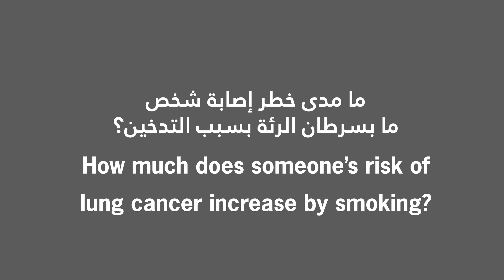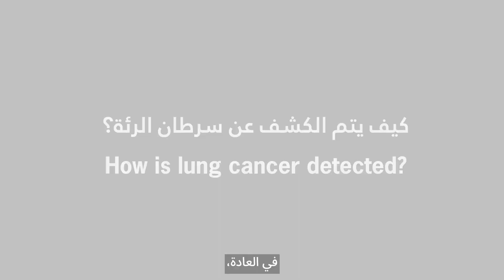Questions with our experts: Lung Cancer 101 with Dr. Ali Wahla l Cleveland Clinic Abu Dhabi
Dr. Ali Wahla, Staff Physician of Pulmonology at the Respiratory Institute of ClevelandClinicAbuDhabi breaks down some of the most commonly asked questions about lung cancer.

Watch the full video to know more about whether or not you are at risk of lung cancer, how often you should get screened, and what are the lung cancer treatment options.

فحص سرطان الرئة مع د. علي وهلا

يُجيب الدكتور علي وهلا، استشاري طب الرئة في معهد الجهاز التنفسي في كليفلاند_كلينك_أبوظبي على بعض الأسئلة الأكثر شيوعاً حول سرطان الرئة.

شاهد الفيديو كاملًا لمعرفة المزيد حول ما إذا كنت معرضًا لخطر الإصابة بسرطان الرئة، ومتى يتوجب عليك الخضوع للفحص، وخيارات علاج سرطان الرئة المتاحة.